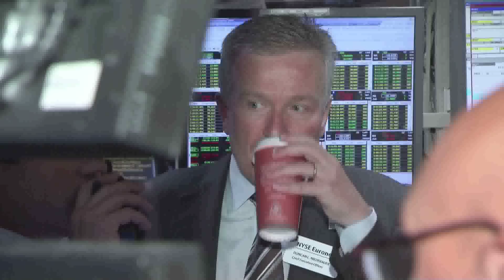Teavana Opening Bell Special Edit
Teavana (NYSE-Listed: TEA), a leading chain of retail tea emporiums, visited the NYSE to celebrate the company's successful completion of its initial public offering. In honor of the occasion, Chief Executive Officer Andrew T. Mack, joined by members of Teavana's management team, rang The Opening BellSM.
Teavana is the premiere chain of retail tea emporiums, offering over 100 varieties of fine loose-leaf tea and globally sourced artistic tea wares used to prepare, serve and enjoy tea.  In nearly 200 North American store locations, master Teaologists introduce the aromas, flavors, and beneficial qualities of loose leaf tea while sharing the history, rich flavors, benefits, and wide variety of teas available. Through their EquaTradeTM program, which donates 1% of annual tea profits back to the countries where tea is grown, Teavana supports programs for education, economic development and clean drinking water around the world.  The company home page is (Source: Teavana)